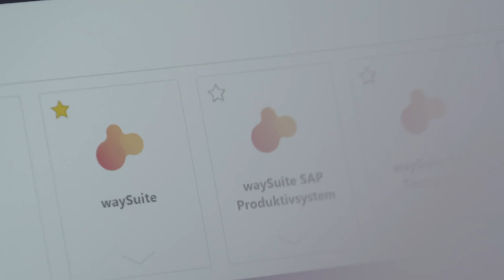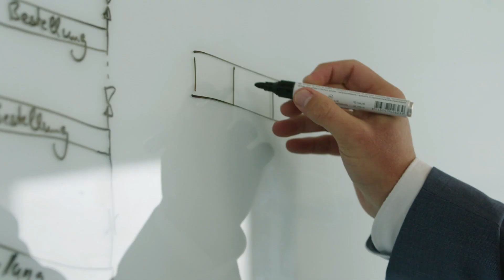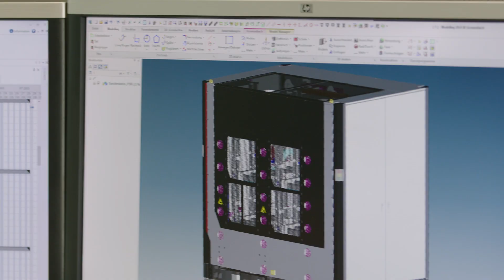Integrierte Produktions- und Projektplanung beim Anlagenbauer Grenzebach GmbH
Der Maschinen- und Anlagenbau hat heute eine Komplexität, die es erforderlich macht, softwaregestützt zu planen. Moritz Ückert, Vice President Supply Chain bei Grenzebach und Christian Zilch, Planning Specialist bei Grenzebach beschreiben in unserem neuen Referenzvideo sehr eindrücklich, wie sie ihre Organisation sowie die Produktions- und Projektplanung aufstellen, um unter optimalem Ressourceneinsatz ihre Kunden zufriedenzustellen. Unter diesen Voraussetzungen war für Grenzebach die Einführung einer Software wie der valantic waySuite absolut erforderlich.

_____ Ergebnisse & Kundennutzen _____

✅ Steigerung der Termintreue
✅ Erhöhung von Effizienz und Produktivität
✅ Optimierung der Projektdurchsätze
✅ Staffelstabkonzept verkürzt Durchlaufzeiten
✅ Höhere Planungssicherheit

Die auf der waySuite von valantic basierende Lösung verbessert die Planungssicherheit und -kontrolle für alle beteiligten Unternehmensbereiche und Standorte der Grenzebach Gruppe.

Die Grenzebach Gruppe ist ein auf Anlagenbau und Automatisierungstechnik spezialisiertes, international operierendes Familienunternehmen mit Niederlassungen in Deutschland, Belgien, Griechenland, Rumänien, den USA, Brasilien, China, Indien und Russland. Gemeinsam mit valantic hat das Unternehmen eine standort- und funktionsübergreifende Planungslösung zur vernetzten Steuerung sämtlicher Wertschöpfungsprozesse implementiert.